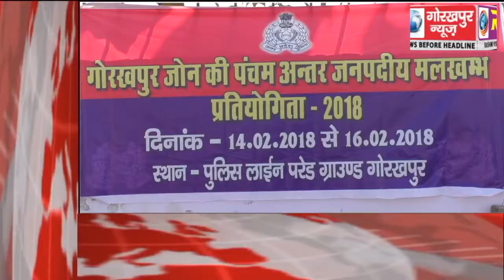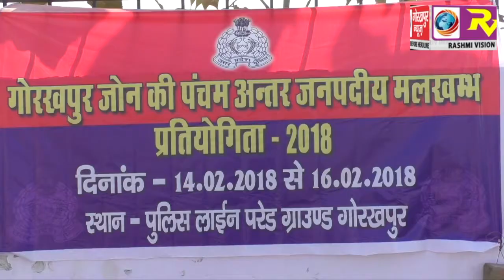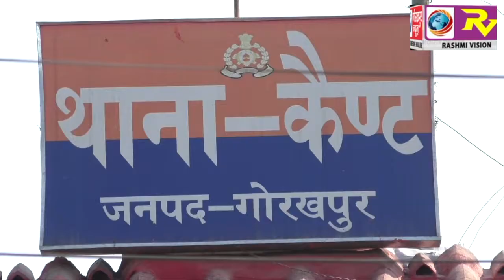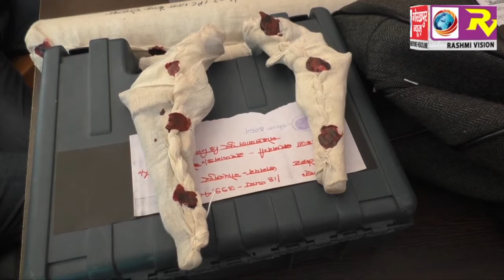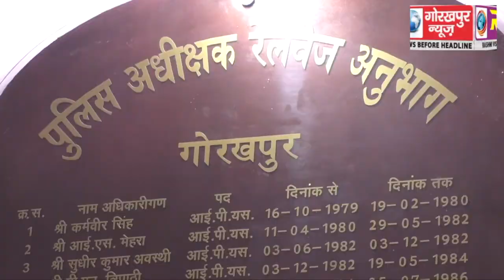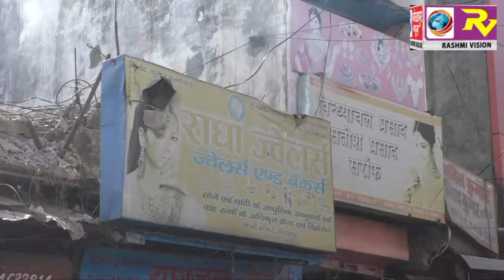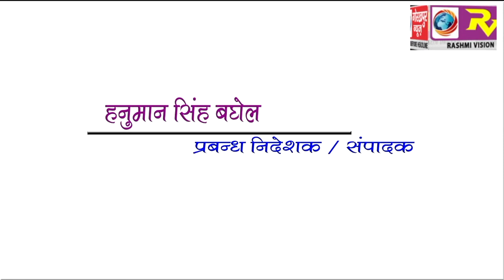GORAKHPUR NEWS 14-02-2018